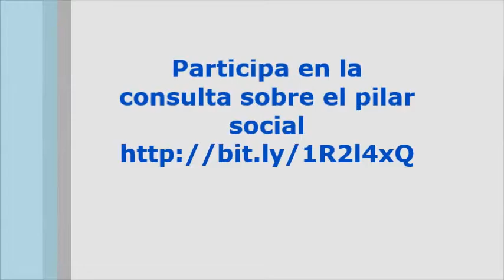Luisa Llano Cardenal, DG EMPL, on the European Pillar of Social Rights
Luisa Llano Cardenal, DG EMPL - European Commission, explains why we need a European Pillar of Social Rights.